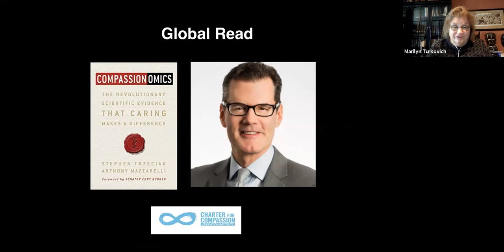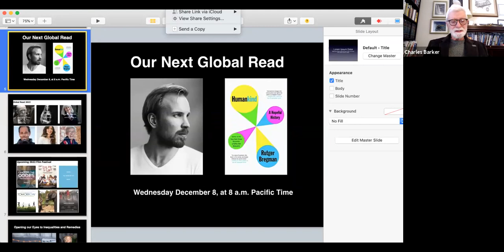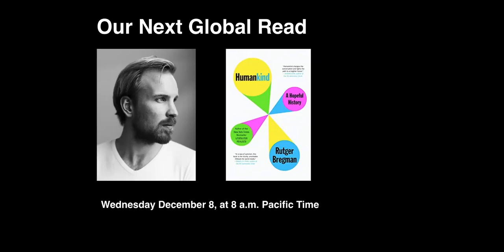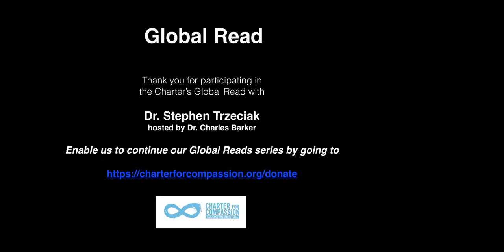Global Read: Compassionomics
Monday November 8, at12 p.m. Pacific Time